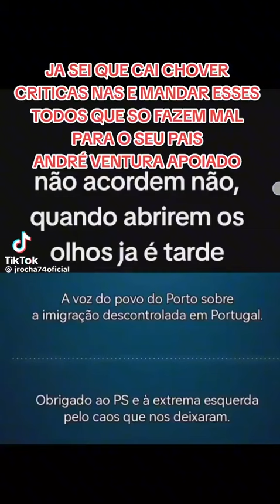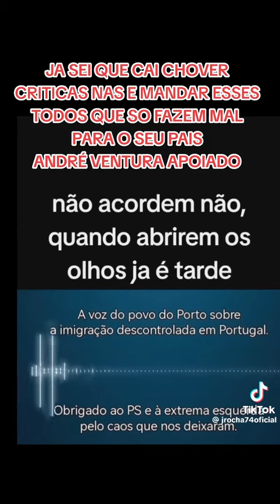A voz do Porto, isto não passa na comunicação Socialista, não acordem não, Chega de emigrantes